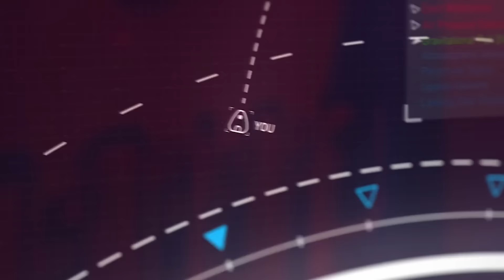Robinson: The Journey - PlayStation VR Launch Trailer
Crytek’s Robinson: The Journey is out now for PlayStation VR.